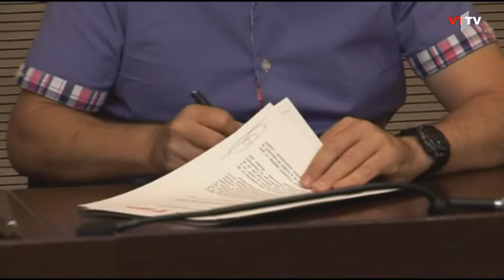Terrassa signa un nou Pacte Local per a l'Ocupació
Substitueix l'anterior del 2004. L'han acordat l'Ajuntament de Terrassa, la patronal CECOT i els sindicats UGT i CCOO.